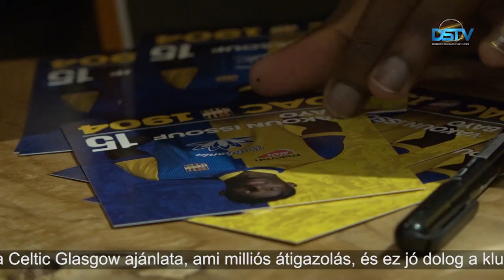A DAC sok edzéssel és mérkőzéssel készül a tavaszi idényre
A DAC labdarúgócsapata január 12-én elkezdte a felkészülést a Fortuna liga tavaszi idényére. Az első edzésen 23 labdarúgó vett részt. A sárga-kékek sok edzéssel, valamint előkészületi mérkőzésekkel készülnek a bajnokságra. A DAC január 23-án kéthetes törökországi edzőtáborozásra utazik, ahol a játékosok az itthoninál kedvezőbb időjárási körülmények között készülhetnek majd a rájuk váró feladatokra.